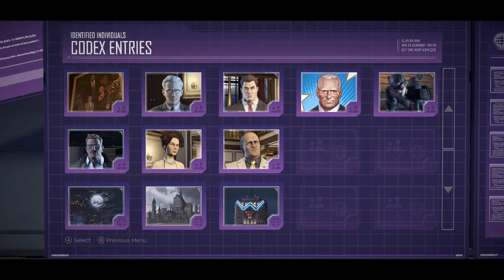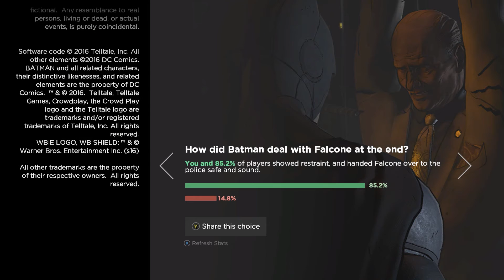Falcone - Let's Play Batman: The Telltale Series - END - Episode 1: Realm of Shadows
Let's Play Batman - The Telltale Series!